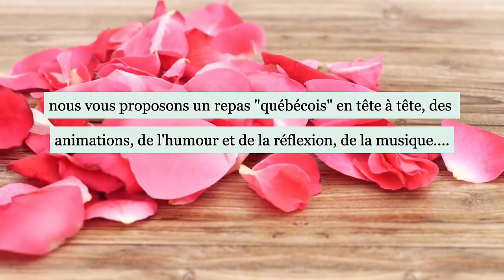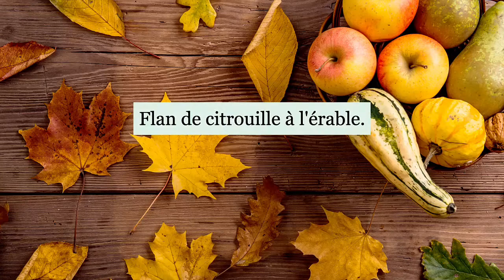Fêtez autrement la St-Valentin en 2022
La paroisse de Savigny-Forel vous invite à fêter autremant la St-Valentin en 2022.

Le lundi 14 février, fête des amoureux, est une belle occasion pour se retrouver à deux chez soi et vivre un temps précieux pour son couple dans l'ambiance romantique, douce et chaleureuse que vous vous organiserez.
Au menu de cette soirée : un repas "québécois" en tête à tête, des animations, de l'humour et de la réflexion, de la musique…
Une "cabane à sucre" pour un voyage et une découverte de ce coin du Canada, mais aussi un temps de partage dans l'intimité du couple.

Notre offre à l'emporter:
"Réveil-matin gaspésien" (apéritif)
Tartare aux deux saumons
Cassolette de crevettes et homard
Médaillons de lapin forestière
Potée de légumes et pommes de terre
Flan de citrouille à l'érable
Poudding du chômeur
Coulis de baies

Vous pourrez venir chercher votre repas à la cuisine du Forum de Savigny (au-dessus de la poste) de 18h30 à 19h30; dans votre cornet se trouveront les indications pour aller chercher les animations sur Internet.
Le prix du menu est de 50 frs par personne.
avant le 7 février.